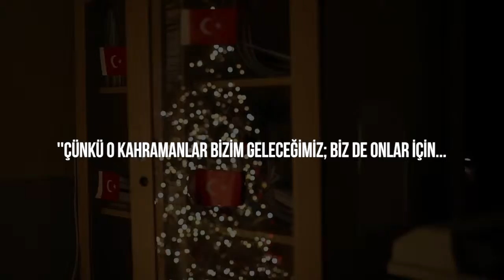H-LİGHT Reklam Filmi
H Light Reklam Filmi